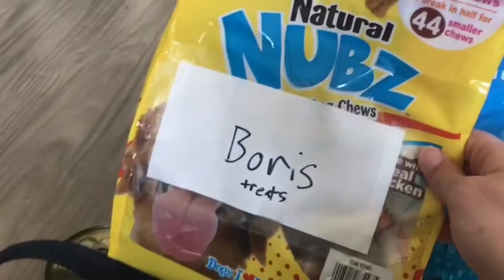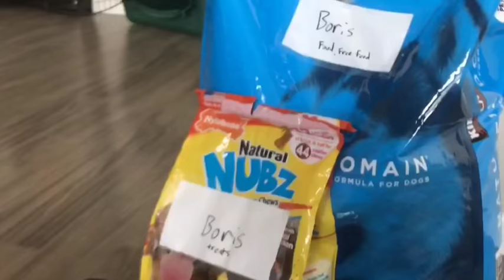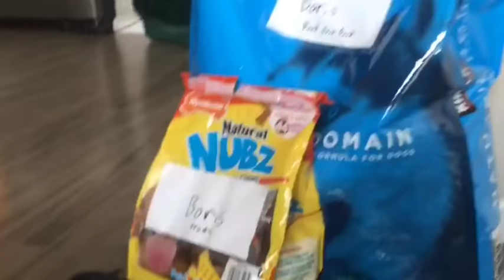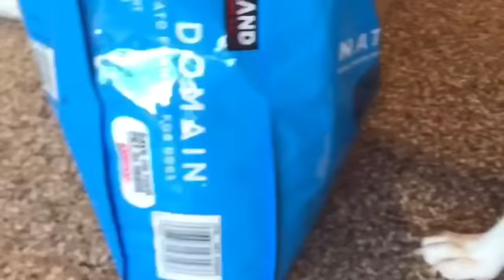LONG TERM dog boarding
Welcome to BorisTheBulldog!!

Boris is a 2 year old American/English bulldog. Last month we went on a 7 night vacation and we were unable to bring our dog with.

Boris had to stay in a boarding facility for 9 NIGHTS!!